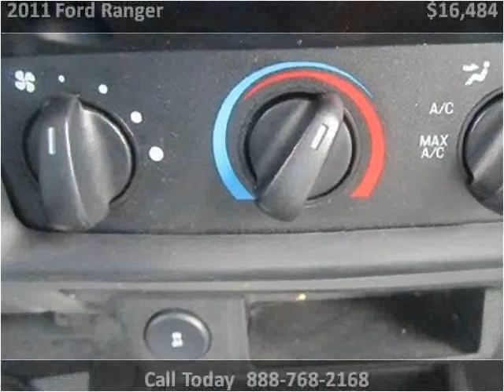2011 Ford Ranger Used Cars Plymouth IN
This 2011 Ford Ranger is available from The Auto Park Plymouth.